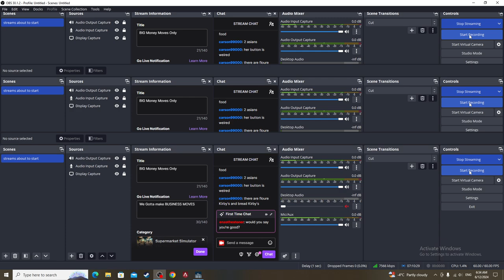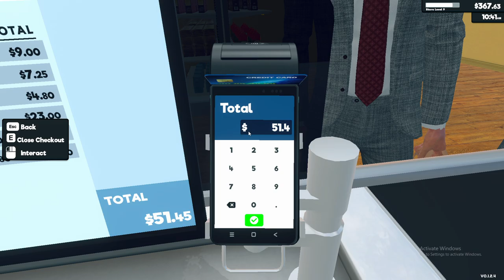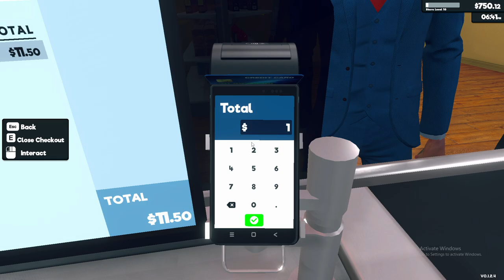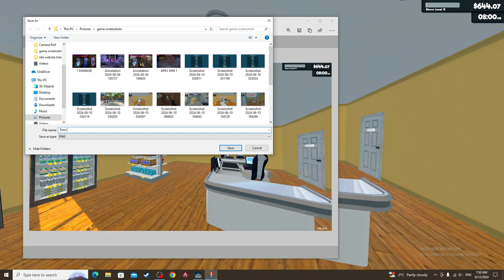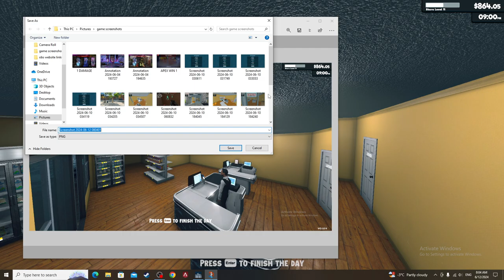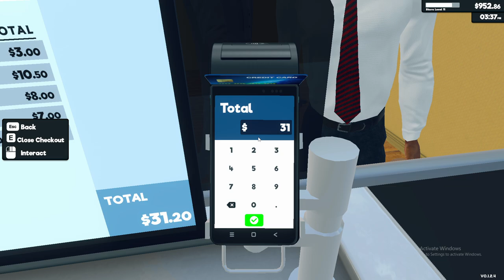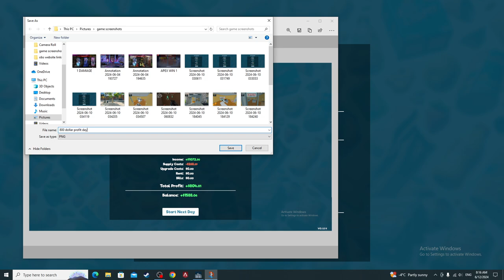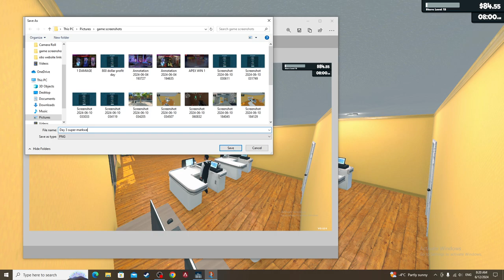WE HAD TO HIRE TIM! TOO MANY CUSTOMERS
with our business doing so well I had to hire Tim lets go hes carrying the business on his back right now W big W for Tim lets go he already got a raise because of how well he is doing